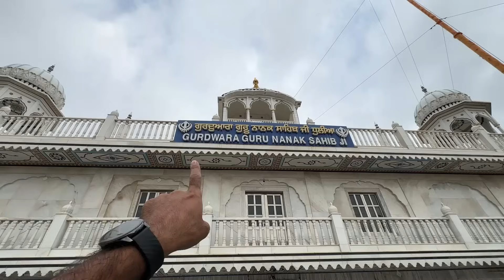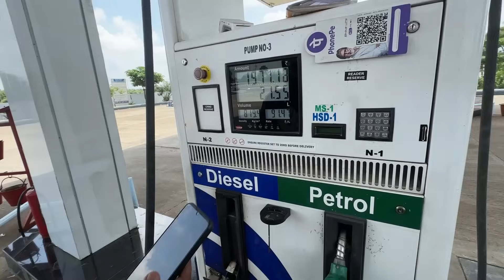ਹਜ਼ੂਰ ਸਾਹਿਬ ਤੋਂ ਪੰਜਾਬੀ by Road Punjab to Hazur Sahib via Haryana, Rajasthan, M.P & Maharashtra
🚙 Join Us on an Incredible Road Trip from Punjab to Hazur Sahib via Rajasthan and Maharashtra!
Punjab to Dhamtan Sahib
Dhamtan Sahib Hisa
Hisar to Salasar
Salasar to Didwana
Didwana to Kuchaman
Kuchaman to Kishangarh
Kishangarh to Bhilwara
Bhilwara to Chittorgarh
Chittorgarh to Neemuch
Neemuch to Ratlam
Ratlam to Gujri Ghat
Gujri Ghat to Dhlia
Dhlia to Aurangabad
Aurangabad to Kannad Ghat
Kannad Ghat to Jalna
Jalna to Hazur Sahib (Nanded)
Welcome to [Your Channel Name]! In this travel vlog, we take you on a captivating journey from the lively state of Punjab to the sacred Hazur Sahib in Nanded, Maharashtra. Our route takes us through the vibrant states of Rajasthan and Maharashtra, covering approximately 1,800 kilometers filled with breathtaking landscapes, historic landmarks, and vibrant cultural experiences.

📍 Key Stops and Highlights:

Dhamtan Sahib:

Begin our journey with a visit to the revered Dhamtan Sahib, a place of spiritual significance in Haryana.
Hisar:

Explore Hisar, known for its historical sites and vibrant local markets.
Salasar:

Visit the famous Salasar Balaji Temple, a major pilgrimage site in Rajasthan.
Didwana:

Discover the quaint town of Didwana, known for its rich history and cultural heritage.
Kuchaman City:

Explore the magnificent Kuchaman Fort and the scenic beauty of this historic city.
Kishangarh:

Known for its beautiful marble art and the serene Kishangarh Fort.
Bhilwara:

Experience the textile hub of Rajasthan and its cultural richness.
Chittorgarh:

Visit the iconic Chittorgarh Fort, a symbol of Rajput valor and history.
Neemuch:

A quick stop in Neemuch, known for its lush greenery and serene ambiance.
Ratlam:

Explore Ratlam, famous for its sweets and vibrant culture.
Gujri Ghat:

A scenic stop by Gujri Ghat, perfect for capturing beautiful landscapes.
Dhlia:

Discover the charm of Dhlia and its surrounding natural beauty.
Aurangabad:

Visit the historic city of Aurangabad, known for its ancient monuments and rich history.
Kannad Ghat:

Drive through the picturesque Kannad Ghat, offering breathtaking views.
Jalna:

Explore Jalna, known for its historical sites and vibrant local culture.
Destination - Hazur Sahib (Nanded):

Experience the spiritual aura of one of the five Takhts in Sikhism, Sachkhand Sri Hazur Sahib. This sacred site is a place of deep religious significance and tranquility.
🛣️ Travel Tips:

Vehicle Preparation: Ensure your car is in top condition with a thorough check-up.
Navigation: Use reliable GPS and keep a physical map as a backup.
Safety: Drive during the day and stick to major highways for a safer journey.
Rest Stops: Plan your stops for rest, food, and refueling. Major cities along the route offer good facilities.
Documents: Carry all essential documents, including your driver’s license, vehicle registration, and insurance.
🗺️ Route Overview:

Punjab to Hisar
Hisar to Salasar
Salasar to Didwana
Didwana to Kuchaman
Kuchaman to Kishangarh
Kishangarh to Bhilwara
Bhilwara to Chittorgarh
Chittorgarh to Neemuch
Neemuch to Ratlam
Dhlia to Aurangabad
🎥 Watch as we navigate through diverse terrains, meet incredible people, and explore unique cultural landmarks. Each stop offers a glimpse into the rich tapestry of India’s heritage.

for More Travel Vlogs!

🚀 Let’s hit the road and make unforgettable memories!